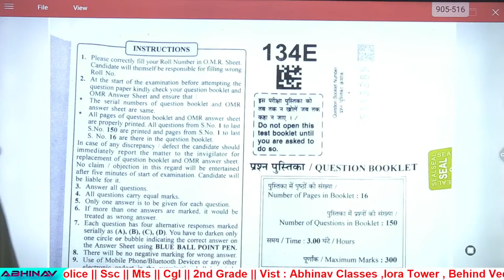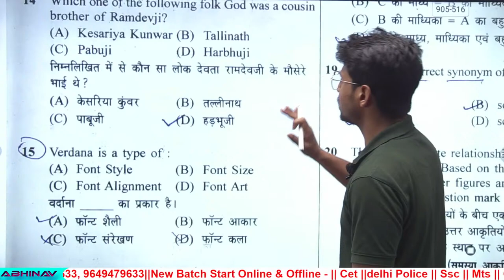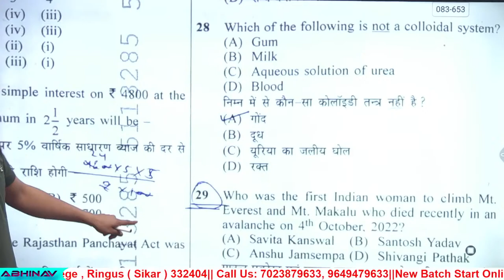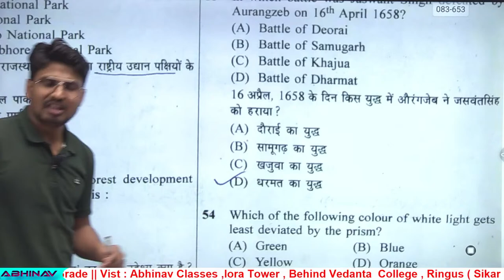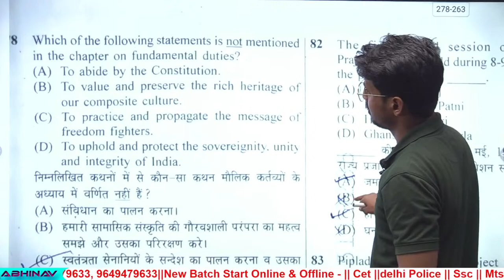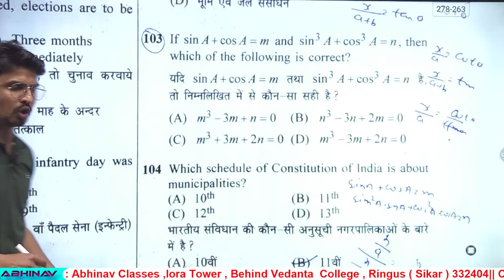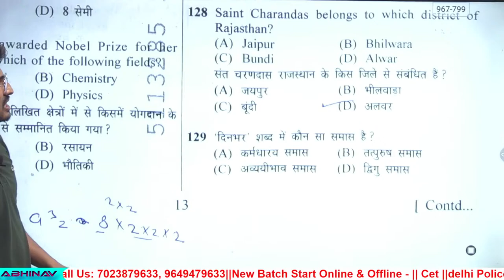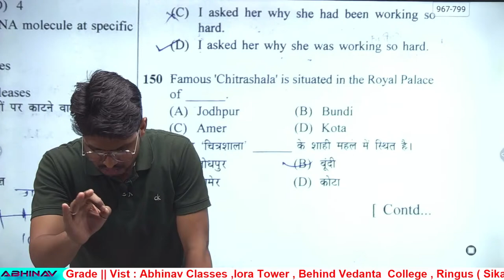CET-1 (11-02-2023) paper solution || By Abhinav Super Team